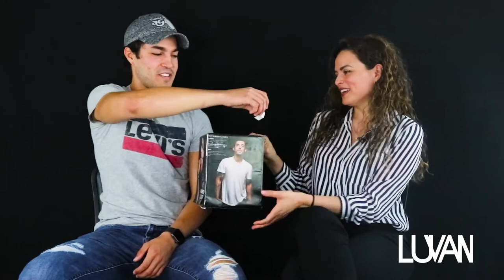¡Me rechazaron! 💔 | Verdad o Reto con Salvador de Alba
Salvador de Alba es uno de los pilotos más jóvenes que ha formado parte de la Nascar México y en Luvan Magazine tuvimos el gusto de poder platicar con él sobre sus proyectos, no te pierdas nuestra entrevista por: América Luna.